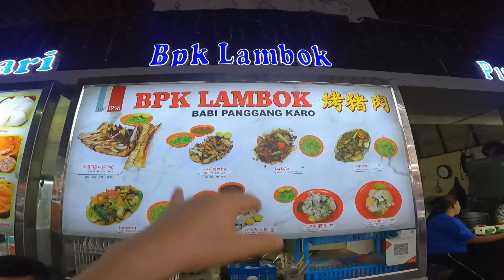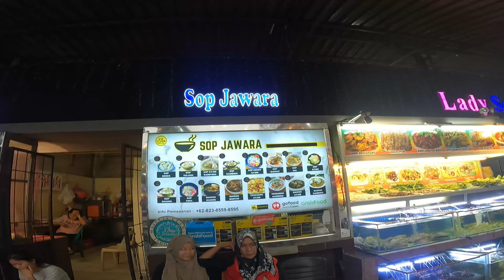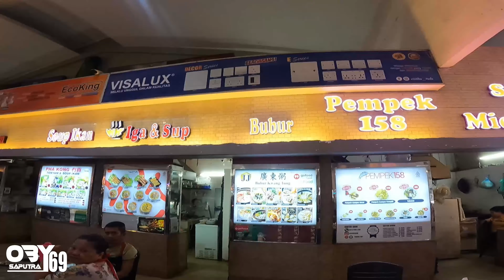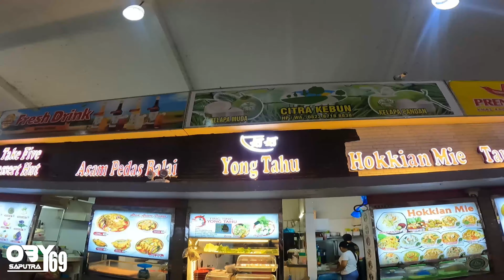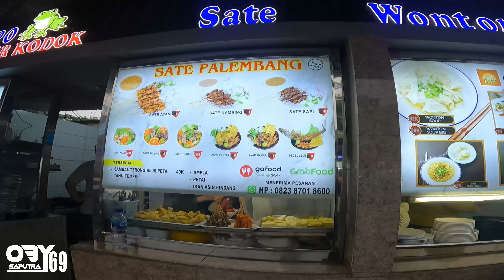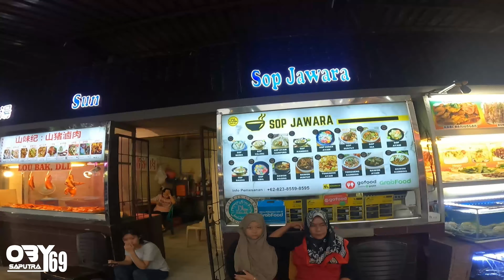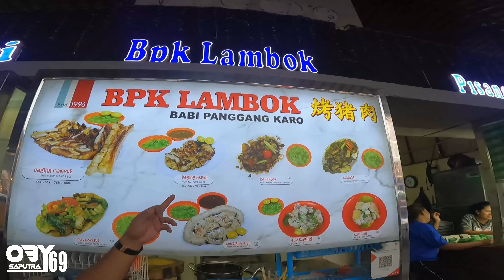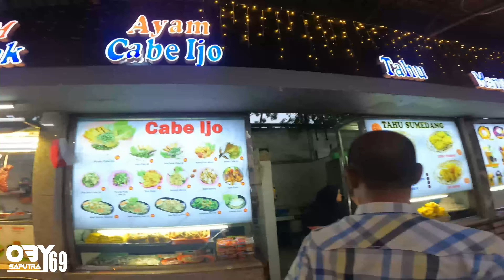A2 foodcoert BATAM TEMPAT MAKAN ATAU MINUM2 SANATI BAGI ORANG YG ADA DUIT